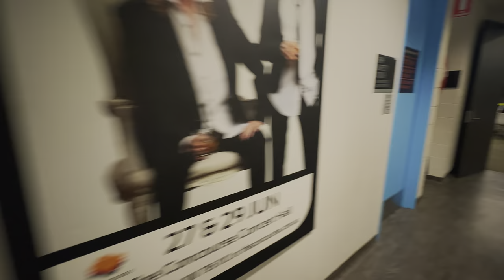BNS TOUR VLOG 7 - SYDNEY WAS AMAZING (The BNS SHOW with Umaria & Randhir AU NZ 2023)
Come join us on our journey in a vlog series and experience the Australia and Mew Zealand Tour
එන්න අප සමග Australia New Zealand සංචාරයේ එක්වන්න Tour VLOG 7 දැන්
facebook, Insta, YouTube TikTok platform 3න්ම